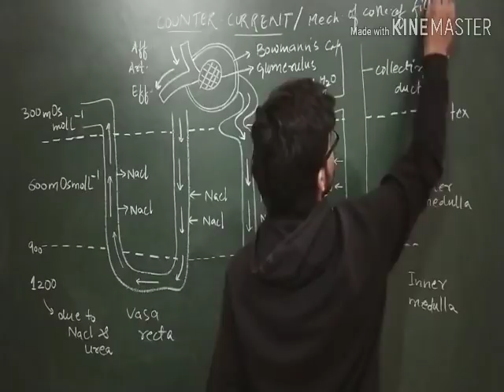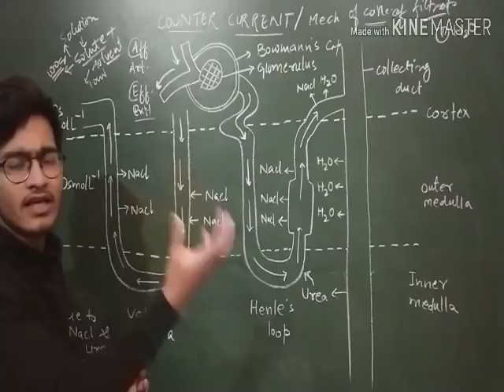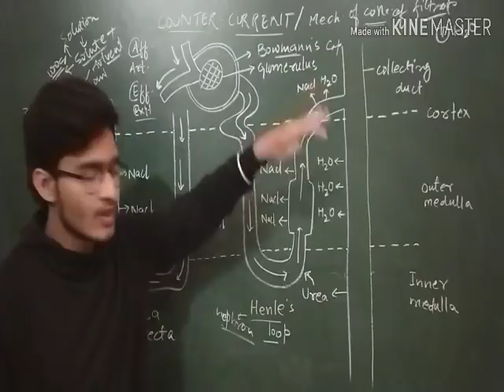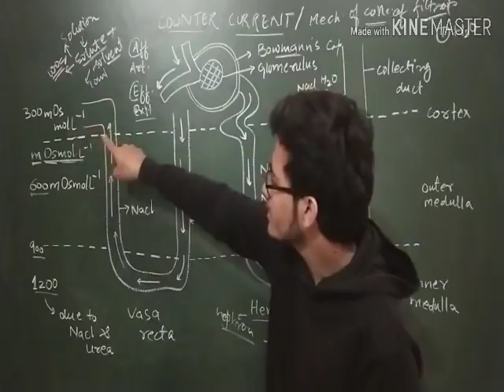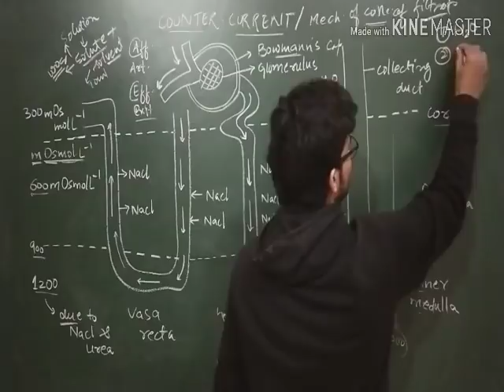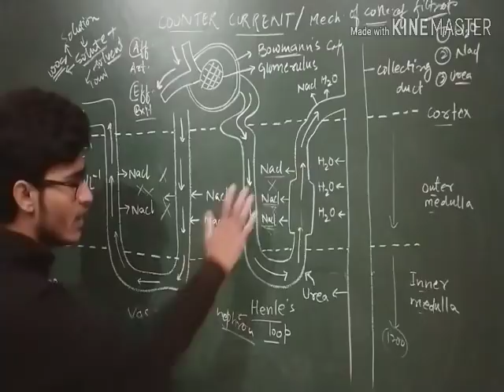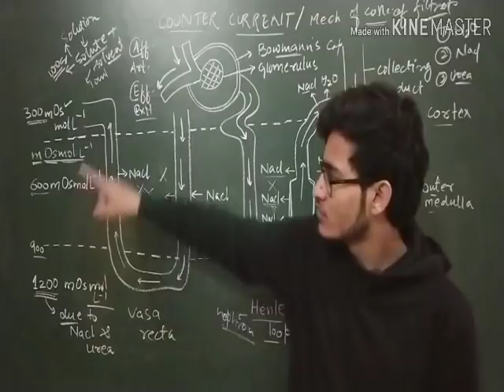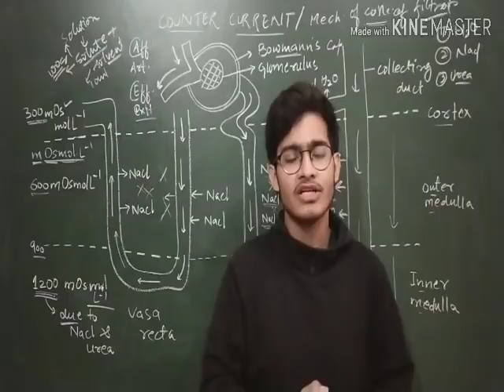Counter current mechanism or Mechanism of Concentration of Filtrate